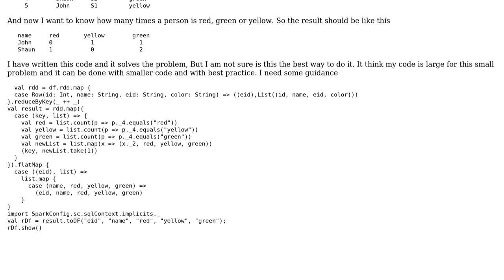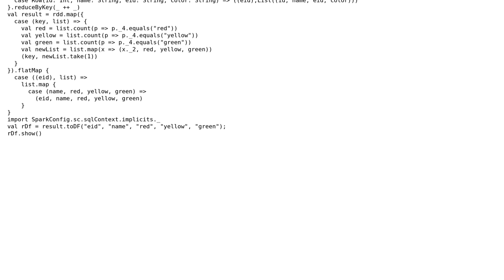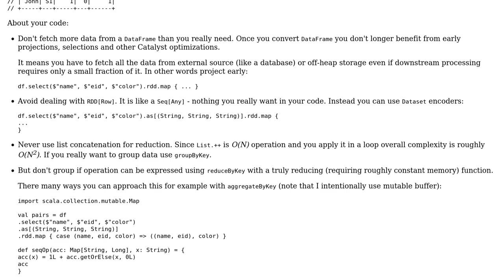Classifying and counting database entries using Scala map and flatMap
With thanks & praise to God, and with thanks to the many people who have made this project possible! | Content (except music & images) licensed under CC BY-SA | Music | Images & others | With thanks to user zero323 user Shams Tabraiz Alam user 200_success and the Stack Exchange Network Trademarks are property of their respective owners. You are responsible for your own actions.